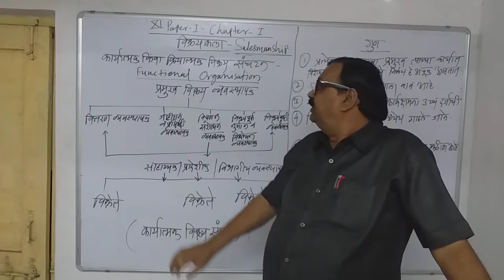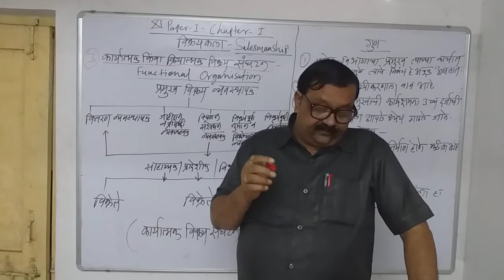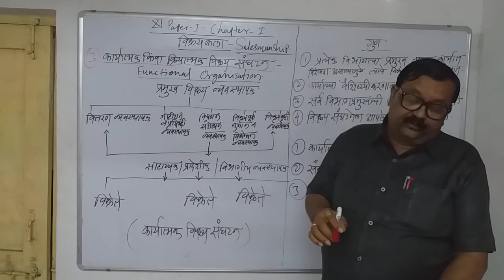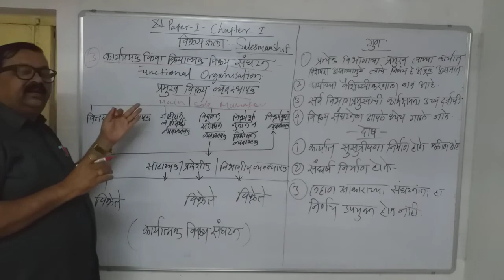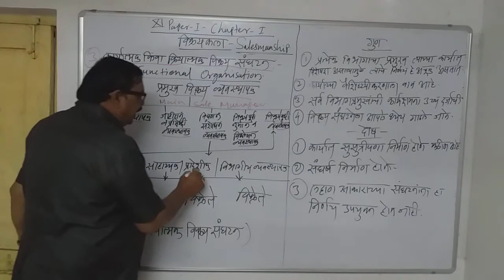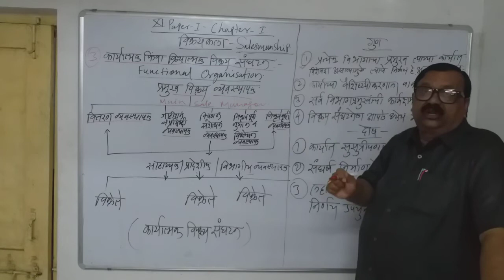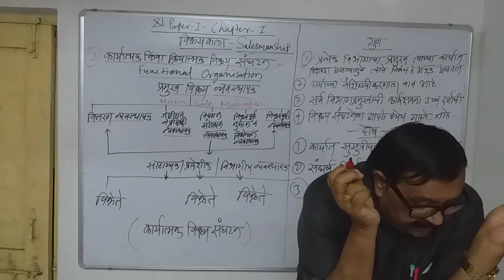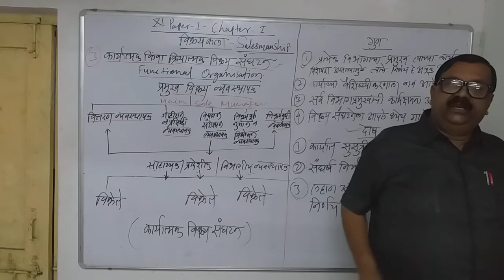XI, P-1,CH-1,VIDEO-13.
DR. M.S.WANKHADE
### FUNCTIONAL ORGANISATION  ###